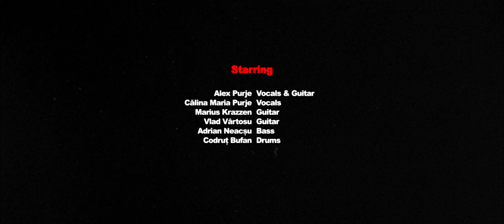Alex Purje @ DWMT la Conac - Merry Go Round / Ochi de Înger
''Merry Go Round'' și ''Ochi de Înger'' sunt doar două dintre piesele ce și-au gasit locul și momentul potrivit pentru a fi scose în lume. Au haine și prieteni noi care să le în'cânte, dar și curajul să înfrunte auzul curioșilor audiofili din orice generație ar fi ei, "from 70's or Gen X-Y-Z".

Proiectul l-am denumit Alex Purje, dar ce vine către voi este câte un pic din fiecare dintre cei pe care îi veți putea vedea pe scenă atunci când ne vom mai întâlni (curând! sperăm noi).

Până data viitoare, cu plecăciunile de rigoare, vă lăsăm cu acest prim pas audio-vizual.
Mulțumim, DWMT La Conac Fest 2023 pentru avânt! ❤️

Alex Purje / Merry Go Round - 2nd Single (Out Now) via Spotify
Alex Purje / Ochi de Înger - 3rd Single (Upcoming on 8th September) via Spotify

Alex Purje @ DWMT.Sessions Stage powered by Zeedo Shop (DWMT la Conac)

Starring:

Alex Purje - vocals & guitar
Călina Maria Purje - vocals
Marius Krazzen - guitar
Vlad Vârtosu - guitar
Adrian Neacșu - bass
Codruț Bulfan - drums

00:00:03 - Merry Go Round
00:07:03 - Ochi de Înger

Special thanks: Zeedo Shop

A DWMT Production

Anca Gheorghe - Project Lead
Andrei Gheorghe – Director & Camera
Călina Purje – Producer & Post Production Coordinator

Alex Zglimbea - Stage Manager & Sound Engineer
Dan Blănaru - Recording
Nichita Sima - Stage Technician
Mix &  Master: Mircea Petrescu

Svâc Production - Art Department
Ștefan Valentin - Props Master

Shot at Conacul Udriște Năsturel

A DWMT Production

Alte vești despre Diud where's my tune?